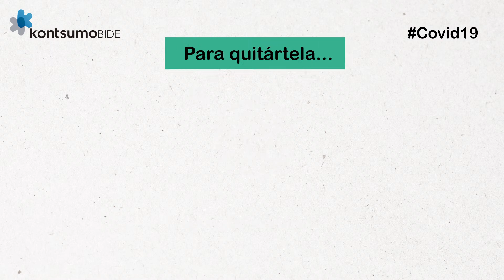Mascarilla higiénica no reutilizable: ¿cómo se debe poner y quitar?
¿Quieres saber cómo utilizar las mascarillas higiénicas no reutilizables?

La realización de este vídeo ha sido financiada por el Programa del Consumidor de la Unión Europea (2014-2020).